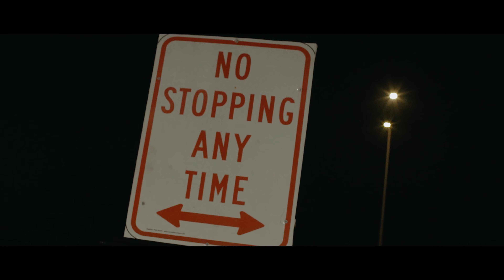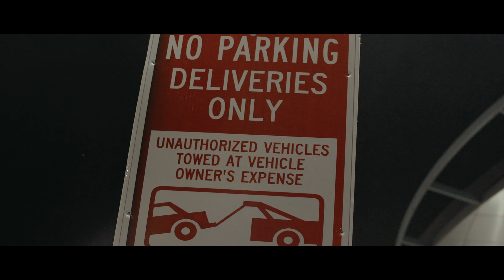Wilful Skilful, Jus-Q - Whiteline (Official Video)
Music video by Wilful Skilful, Jus-Q performing Whiteline (Official Video).
Produced by VA Records